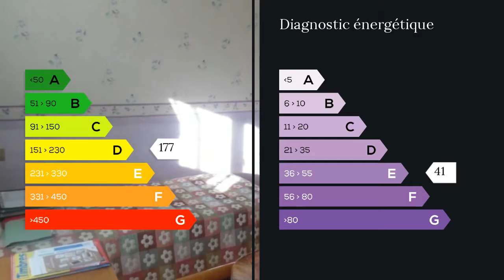A vendre - Maison/villa - Montfermeil (93370) - 6 pièces - 130m²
Je vous propose ce solide pavillon de construction Berval en excellent état dans un quartier pavillonnaires et calme, composée: entrée, cuisine équipée,1 chambre, séjour / salon avec cheminée de plus de 40 M² donnant accès sur une magnifique terrasse, salle de bains, toilette. A l'étage:2 chambres avec placards, un grand palier possibilité de faire une chambre supplémentaires, salle d'eau avec toilette. Au sous sol, atelier, cave à vin , cellier, garage 2 voitures, le tout édifié sur un terrain clos de 756 M², le plus une cuisine d'été équipée de 12 M².
VOUS SOUHAITEZ LA VISITER ? APPELEZ
M. Frédéric WANDEBROUCK 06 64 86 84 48 / 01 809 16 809 poste 9596 Agent commercial indépendant du réseau national clairimmo Maxihome N° RSAC : 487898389 FCI - Ville du greffe